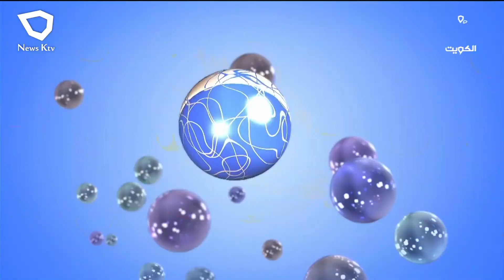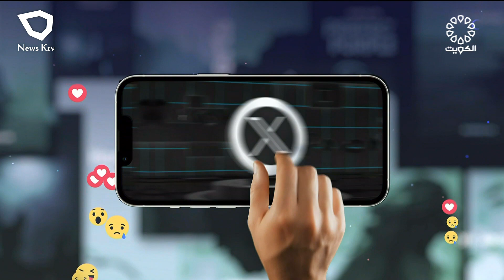برنامج TRENDS... فقرات متنوعة من منصات التواصل